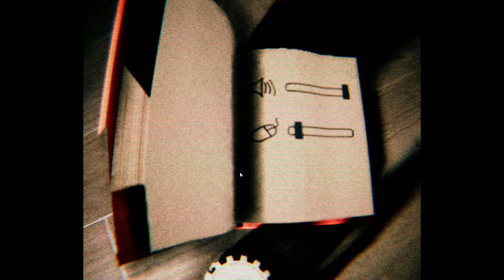O JOGO mais MEDONHO que já JOGUEI!!! 💀💀💀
Nome do jogo:
Psalm 5:9-13

Editor:eu
Thumb:eu

Live domingo
19:00

Vídeos sábado e quinta
12:00

Shorts Todos os dias
12:00

Mandem sugestões para novos vídeos nos comentários